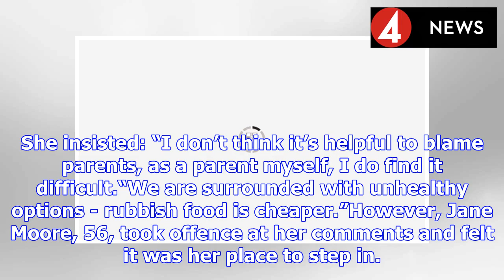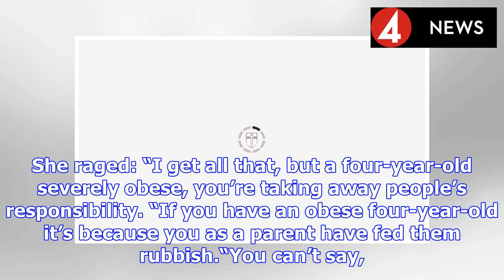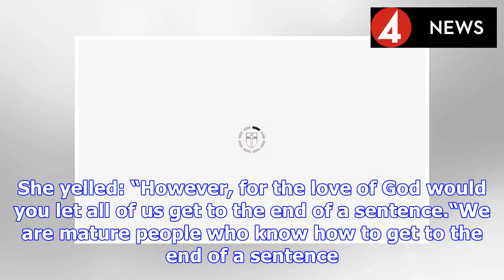ITV Loose Women: Andrea McLean forced to interrupt Jane Moore and Kaye Adams’ CLASH | BS NEWS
Loose Women is not afraid of tackling divisive debates and today was no different. The panel looked at childhood obesity and how best to tackle it. Kaye Adams, 56, felt it was difficult for parents to...